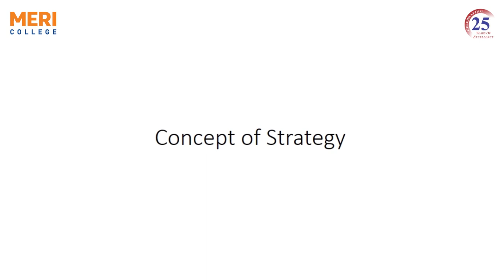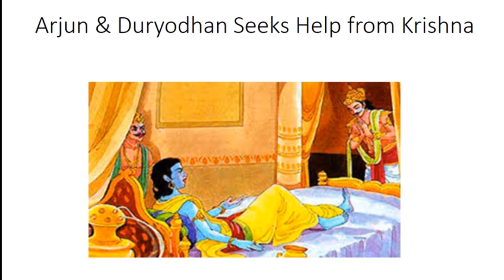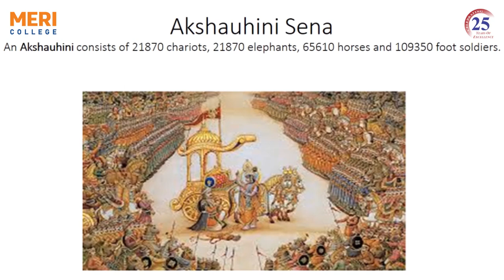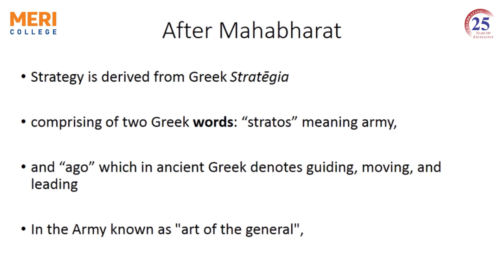Dr Sangeeta Gupta|Online Tutorial|Faculty|MERICollege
MERIGroup 25YearsofAcademicExcellence OnlineTuturials by Dr. Sangeeta Gupta